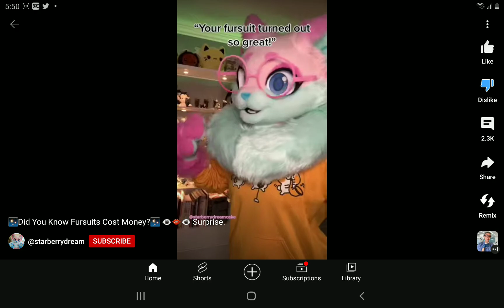bruh a furry